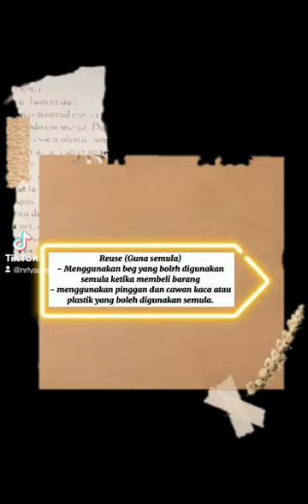Kitar Semula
Pertandingan Konten TikTok Teknologi Hijau PTSB